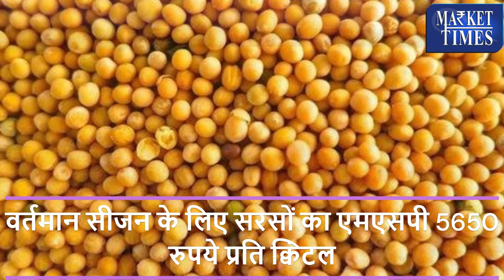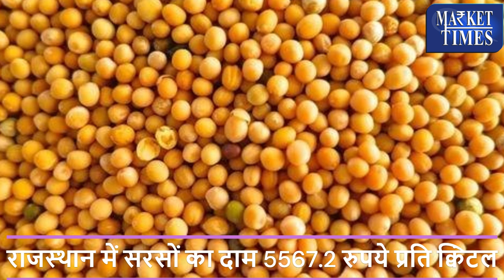MSP से अध‍िक हुआ सरसों का दाम || The price of mustard has increased more than MSP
Alasande Gram
Almond(Badam)
Ambada Seed
Amla(Nelli Kai)
Apricot(Jardalu/Khumani)
Arecanut(Betelnut/Supari)
Avare Dal
Bajra(Pearl Millet/Cumbu)
Banana - Green
Barley (Jau)
Bay leaf (Tejpatta)
Beaten Rice
Bengal Gram Dal (Chana Dal)
Bengal Gram(Gram)
Ber(Zizyphus/Borehannu)
Betal Leaves
Bhindi(Ladies Finger)
Big Gram
Bitter gourd
Black pepper
Bottle gourd
Broken Rice
Broomstick(Flower Broom)
Bunch Beans
Camel Hair
Cashew Kernnel
Castor Oil
Castor Seed
Chapparad Avare
Chennangi (Whole)
Chennangi Dal
Chikoos(Sapota)
Chili Red
Chilly Capsicum
Chow Chow
Chrysanthemum(Loose)
Cinamon(Dalchini)
Cluster beans
Coconut Oil
Coconut Seed
Coriander(Leaves)
Corriander seed
Cotton Seed
Cowpea (Lobia/Karamani)
Cowpea(Veg)
Cucumbar(Kheera)
Cummin Seed(Jeera)
Custard Apple (Sharifa)
Daila(Chandni)
Dal (Avare)
Dry Chillies
Dry Fodder
Dry Grapes
Duster Beans
Egypian Clover(Barseem)
Elephant Yam (Suran)
Field Pea
Fig(Anjura/Anjeer)
Flower Broom
Foxtail Millet(Navane)
French Beans (Frasbean)
Galgal(Lemon)
Gingelly Oil
Ginger(Dry)
Ginger(Green)
Gladiolus Bulb
Gladiolus Cut Flower
Goat Hair
Gram Raw(Chholia)
Green Avare (W)
Green Chilli
Green Fodder
Green Peas
Groundnut (Split)
Groundnut pods (raw)
Guar Seed(Cluster Beans Seed)
Gur(Jaggery)
He Buffalo
Hippe Seed
Honge seed
Hybrid Cumbu
Indian Beans (Seam)
Indian Colza(Sarson)
Isabgul (Psyllium)
Jack Fruit
Jowar(Sorghum)
Jute Seed
Kabuli Chana(Chickpeas-White)
Karbuja(Musk Melon)
Kartali (Kantola)
Kharif Mash
Knool Khol
Kodo Millet(Varagu)
Kulthi(Horse Gram)
Ladies Finger
Lak(Teora)
Leafy Vegetable
Lentil(Masur)
Little gourd (Kundru)
Long Melon(Kakri)
Lotus Sticks
Mahua Seed(Hippe seed)
Maida Atta
Mango (Raw-Ripe)
Marigold(Calcutta)
Marigold(loose)
Masur Dal
Methi Seeds
Methi(Leaves)
Mint(Pudina)
Moath Dal
Mousambi(Sweet Lime)
Mustard Oil
Myrobolan(Harad)
Nearle Hannu
Neem Seed
Nelli Kai
Niger Seed (Ramtil)
Onion Green
Other Pulses
Paddy(Dhan)
Papaya (Raw)